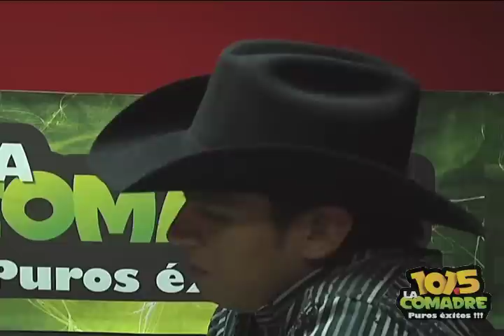Elias Medina en La Comadre 101.5 Puros Éxitos